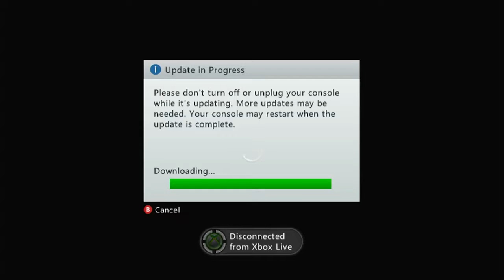Motocross Madness Gameplay Walkthrough w/ Commentary